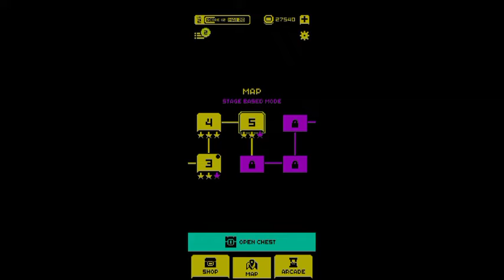Tomb of the Mask (MOD, Unlimited Coins) 1.10.0 free on android